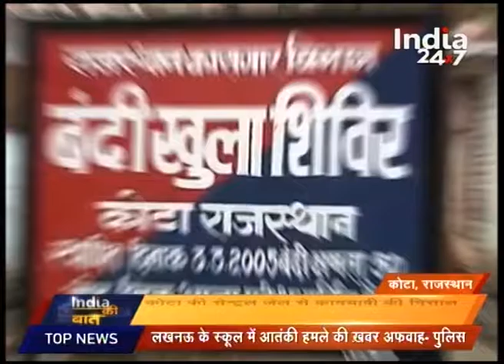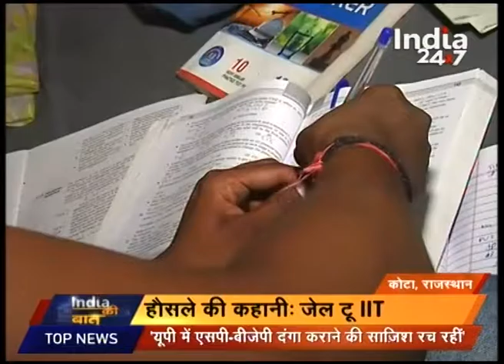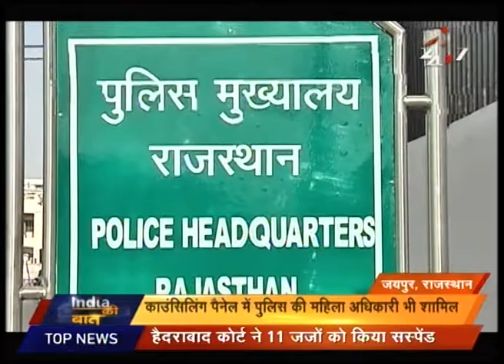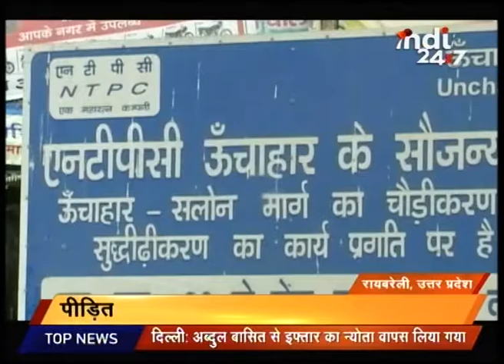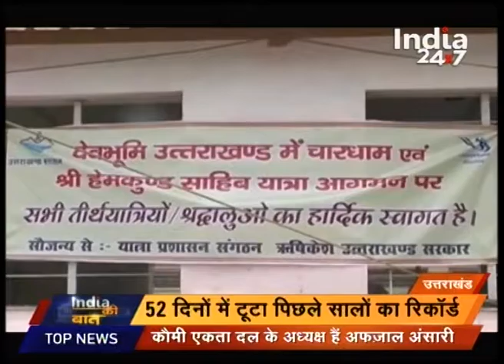India Ki Baat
Watch 'India Ki Baat' and catch all the latest news and updates here.